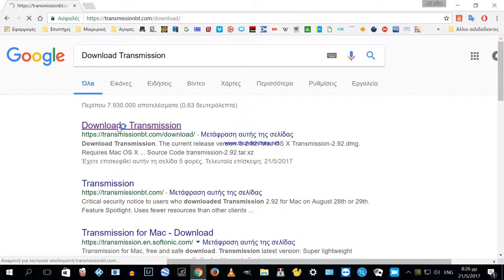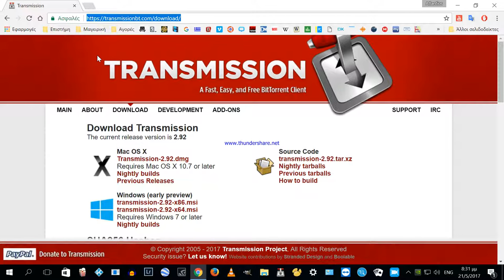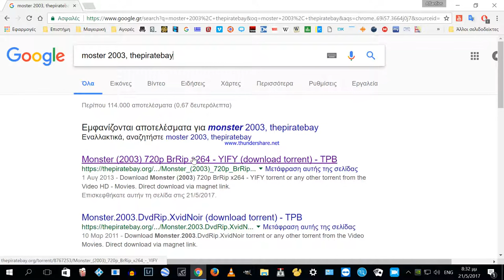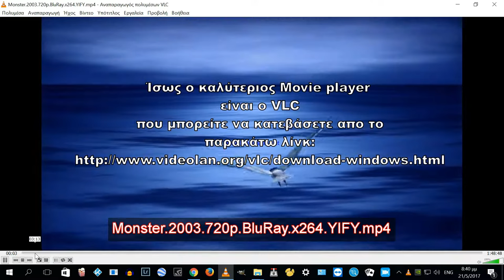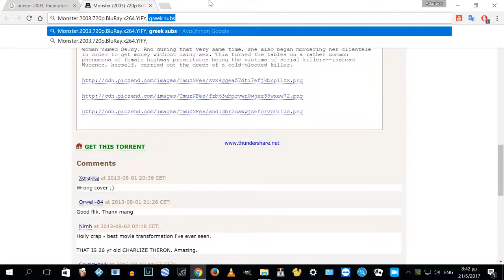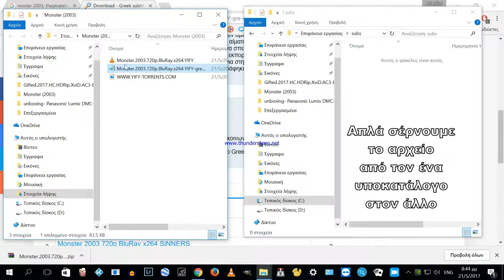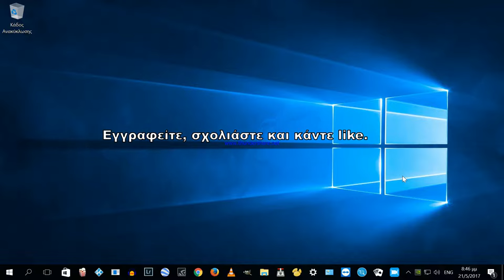Πως να κατεβάσετε - δωρεάν ταινίες με ελληνικούς υπότιτλους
Κατεβάστε γρήγορα και εύκολα οποιαδήποτε ταινία σε εξαιρετική ποιότητα και προσθέστε ελληνικούς υπότιτλους. Ένας συνοπτικός οδηγός.